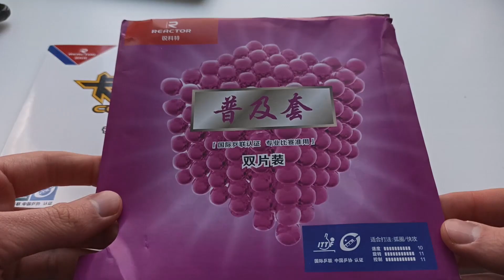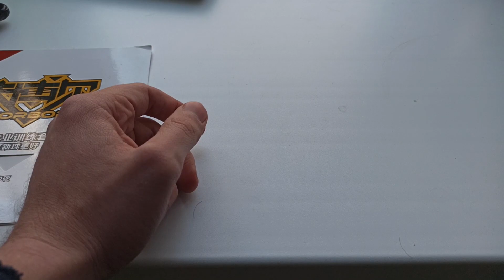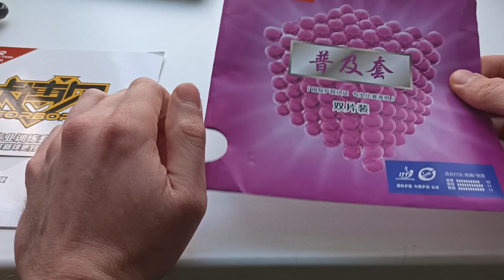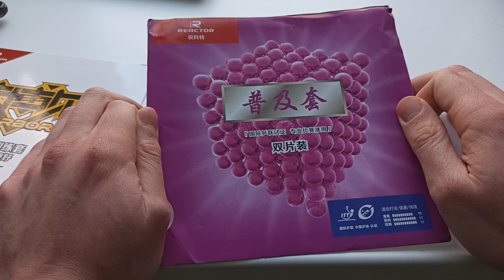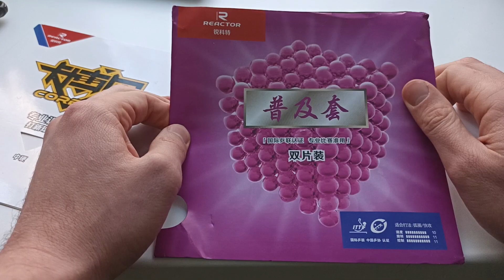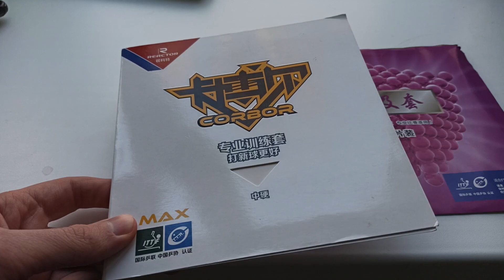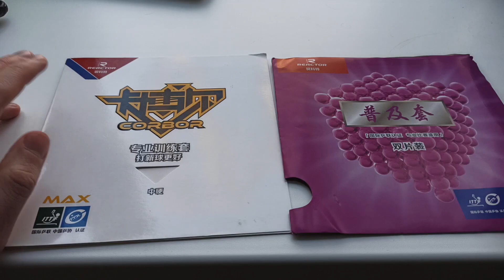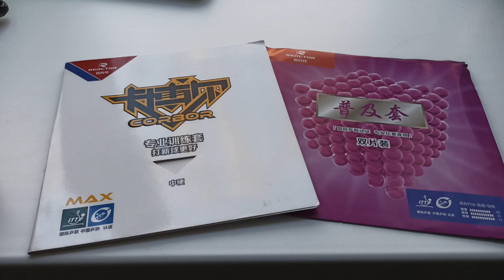Reactor Corbor vs Reactor Corbor PRO. Отзыв о самых бюджетных накладках для настольного тенниса.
В данном отзыве я рассказываю про одни из самых дешевых накладок для настольного тенниса Reactor corbor и ее улучшенной версии Reactor corbor PRO.
Что из себя представляют бюджетные накладки?
Можно ли ими играть?
Обо всем в этом видео.